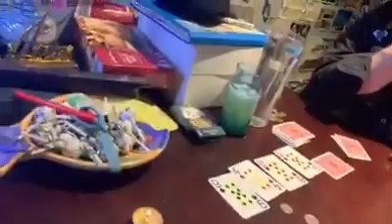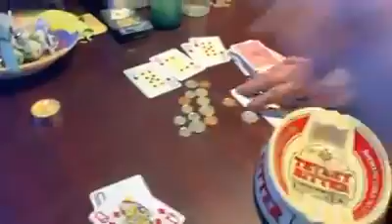Jaywick Sands Happy Club first ever virtual poker game— Jaywick Sands Happy Club 03 01 2020